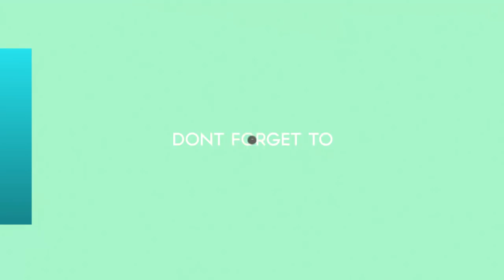No paraban de mirarse: ¿Juanita Viale se pisó por su nuevo romance en los Martín Fierro?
Como siempre, la presencia de la nieta de Mirtha Legrand no pasó para nada desapercibida en la ceremonia de entrega de los premios Martín Fierro 2018
► With the